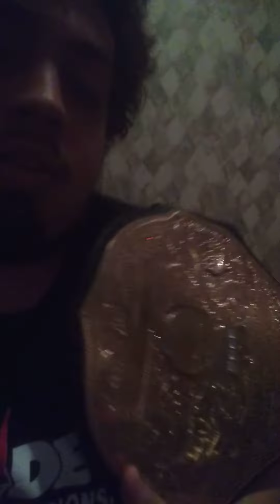Check out my new Title Belt!!